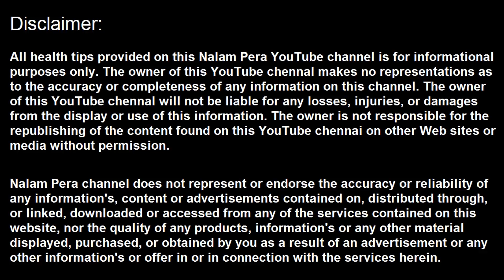White hair to black hair naturally in tamil | தமிழ் | NP | Nalam pera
மருத்துவம், சித்த வைத்தியம், பாட்டி வைத்தியம், இயற்கை வைத்தியம், இயற்கை உணவு, health, health tips, health in tamil, tamil health tips